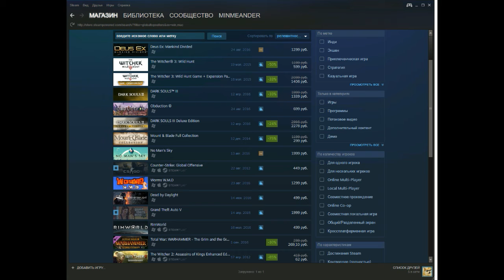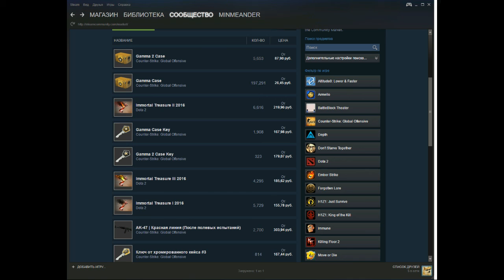3 способа "обмана" людей в интернете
строго не судите,первое видео:)
микрофон плохой((